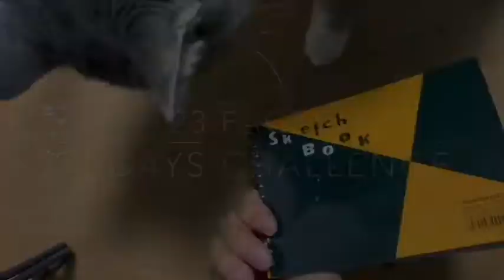Daily Drawing Day 8 / Finding an Object to Draw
Today's object is banana!

My kiddies distracted a couple of times.lol

My mission for this Daily Drawing is to find a simple thing to draw and finishing my new sketchbook with 23 sheets!

Let's have a fun drawing!!